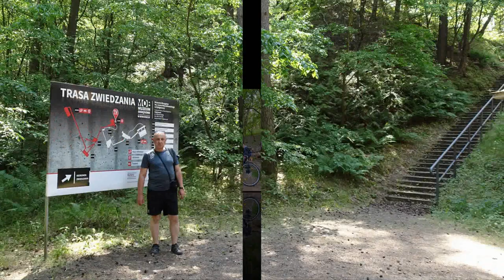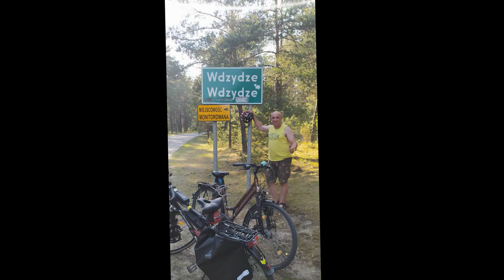Rok 2023 uważam za zamknięty :-)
Początkowy tekst został wygenrowany przez sztuczną inteligencję na podstawie tekstu sztucznej inteligencji :-)